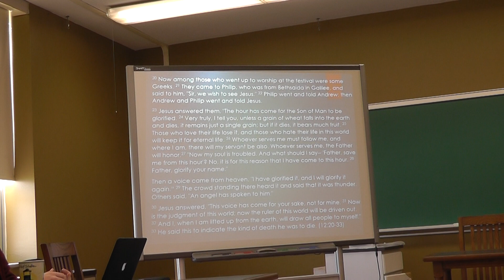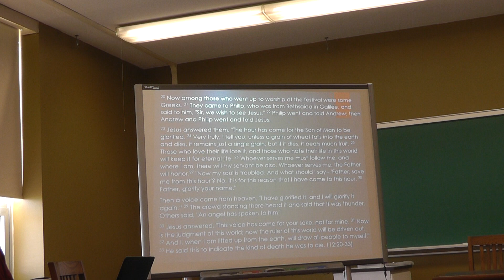Anthony Hyginus: Class Presentation on the Gospel of John 12:20-33